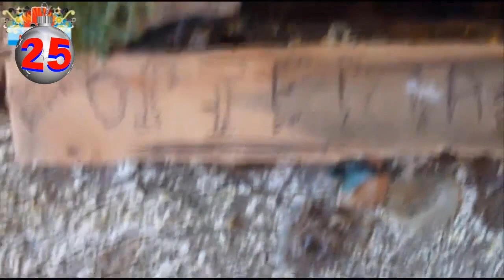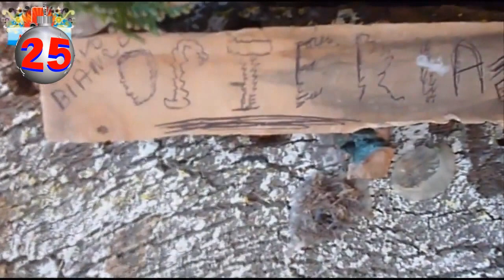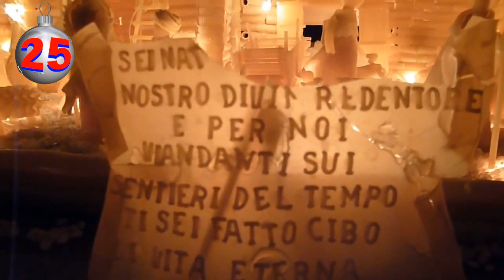Christmas Songs Medley Non Stop - Carol Music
Carol Music : 2015 Christmas songs medley non stop to listen on YouTube.